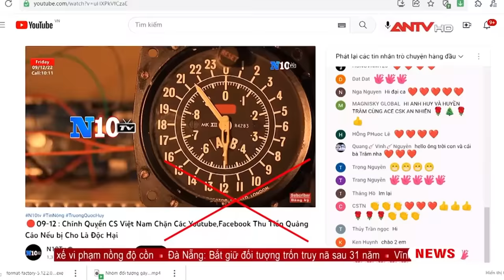Lật tẩy thủ đoạn kêu gọi tài trợ của tổ chức khủng bố Việt Tân | Tin tức 24h mới nhất | ANTV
ANTV | Tin tức 24h mới nhất | Việt Tân là một tổ chức khủng bố và những người có liên quan đến tổ chức này sẽ bị xử lý đồng phạm tội khủng bố. Người dân ở trong nước đã hiểu rõ bản chất phản động và chống phá của tổ chức này. Chính vì vậy, ở ngoài lãnh thổ Việt Nam, tổ chức này thường xuyên gia tăng hoạt động nhằm lôi kéo một số người Việt ở hải ngoại với mục đích gây quỹ, kêu gọi tiền tài trợ.

Mời quý vị và các bạn xem thêm: Những vụ sát hại thầy cúng tàn độc vì nghi làm bùa thả ma “cắn” người